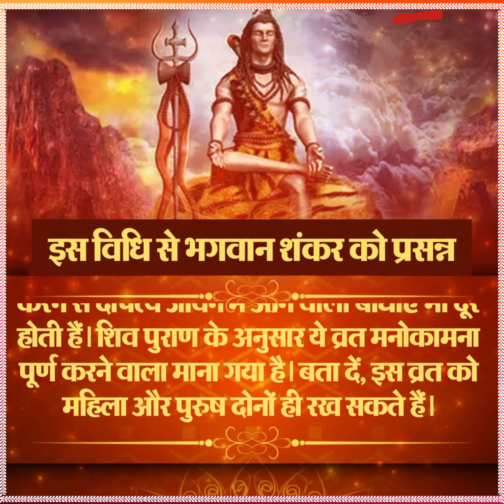महाशिवरात्रि जितना फल मिलता सावन शिवरात्रि का | इन 45 मिनटों में कर सकते हैं अपनी मनोकामना पूरी